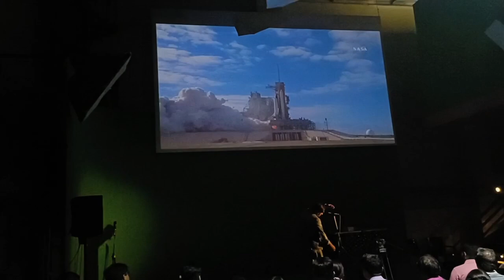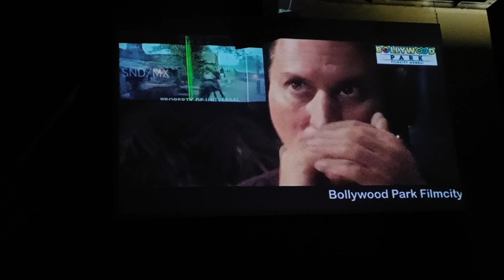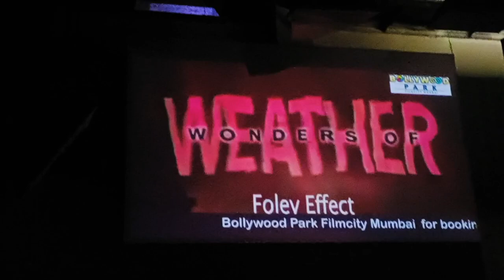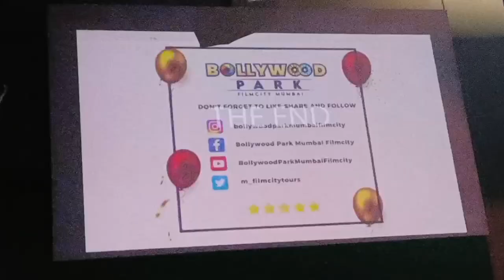My First Audition || Bollywood Film City Mumbai || Faheem Akhtar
about this video- I went to film city as a tourist and I got a chance to prove my acting skills it was a great experience in bollywood park film city goregaon mumbai.